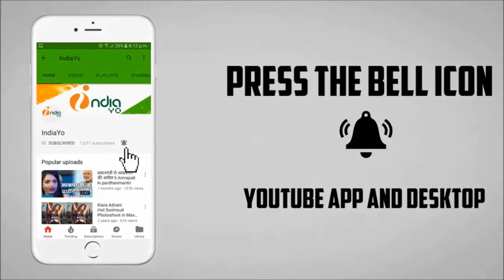शाहरुख़ खान और बांग्लादेशी हीरो आलम की मजेदार Selfie हो रही है viral